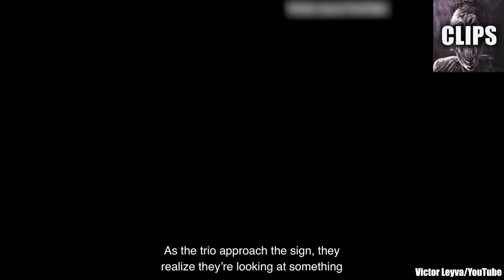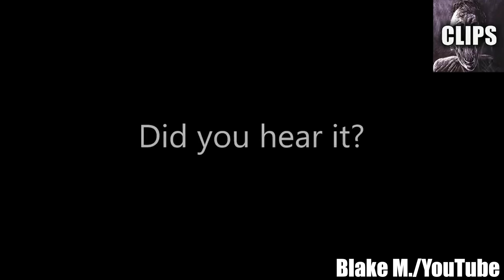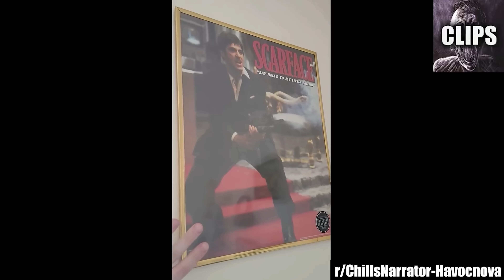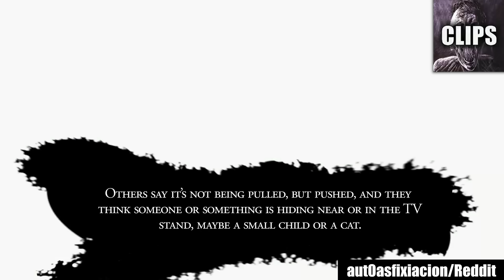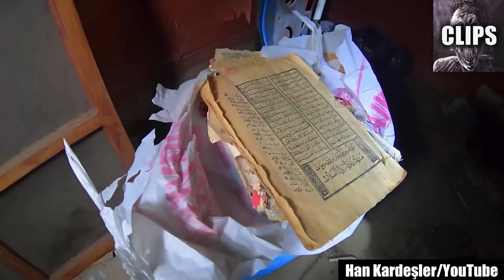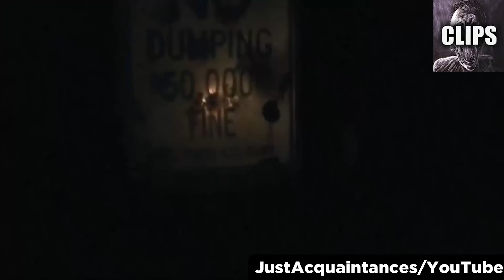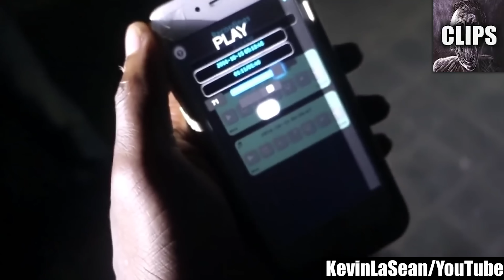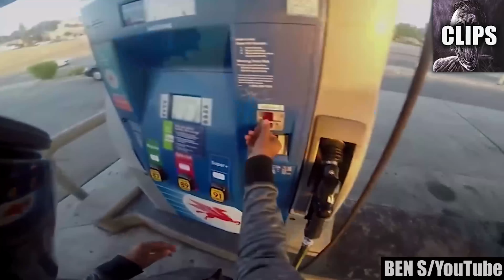Mysterious Video You Will Struggle to Explain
Prepare to witness a mind-bending journey into the realm of the unexplained. In this compilation, we have curated a selection of perplexing and enigmatic videos that will challenge your rationality and leave you questioning the very fabric of reality. These videos capture moments that defy conventional understanding, making them an intriguing and perplexing enigma for all who watch.

From strange occurrences in the night sky to unexplainable phenomena caught on camera, each video presents a puzzling mystery that will leave you scratching your head in disbelief. These are not your typical everyday occurrences; they are extraordinary events that push the boundaries of what we know to be possible.

As you delve into these mysterious videos, prepare to embark on a journey where the lines between fact and fiction blur. The footage presented will challenge your perception of what is real and what is merely an illusion. Are these videos the result of elaborate hoaxes, unexplained natural phenomena, or something far more otherworldly?

The inexplicable nature of these videos will ignite your curiosity and trigger a deep desire to unravel the truth behind them. You will find yourself engaging in intense discussions, exploring various theories, and analyzing every frame in search of clues that may shed light on their origins.

However, be forewarned that these videos defy easy explanation. The more you try to rationalize and dissect them, the more elusive the answers become. It is in this struggle to explain that the true allure lies. The mysteries presented within these videos invite speculation, debate, and a never-ending quest for truth.

The content within them raises profound questions about the nature of reality and our place within it. Approach these videos with an open mind, and be prepared to grapple with concepts that may push the boundaries of your understanding.

Join us as we delve into the world of the unexplained, where ordinary rules no longer apply, and mysteries abound. Together, let us unravel the secrets behind these perplexing videos and embark on a quest for truth, understanding, and the exploration of the unknown.

Caution: The desire to explain these videos may consume you, and you may find yourself lost in a labyrinth of theories and possibilities. Embrace the mystery, challenge your perceptions, and let the journey begin into the realm of the unexplained.